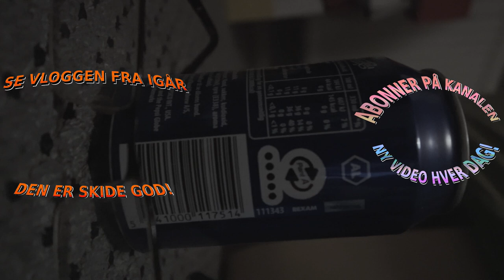HVORDAN BLIVER JEG RASK!?